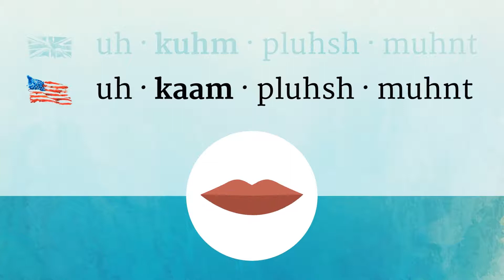ACCOMPLISHMENT pronunciation • How to pronounce ACCOMPLISHMENT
How to say Accomplishment in British English and American English?